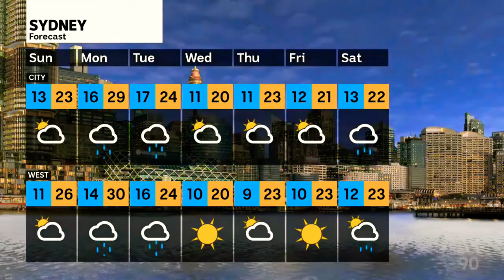ABC News Sydney - Weather and Closer, Saturday October 29th 2022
With Nariki Thorpe (News, Sport and Weather)